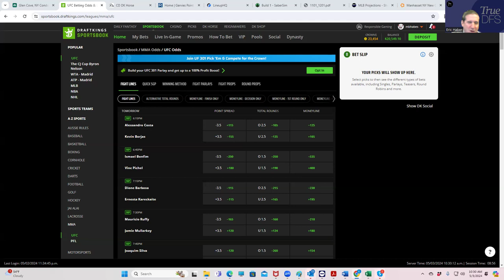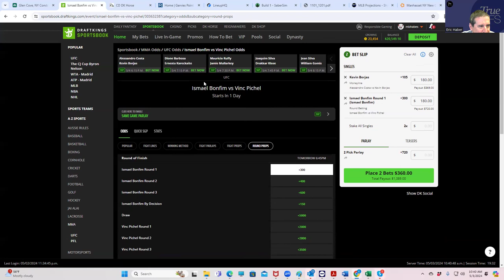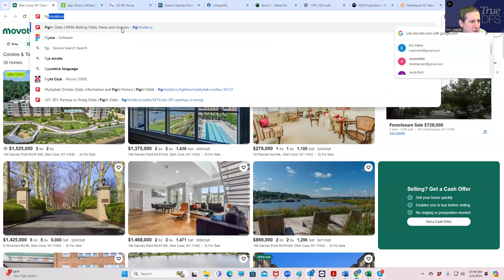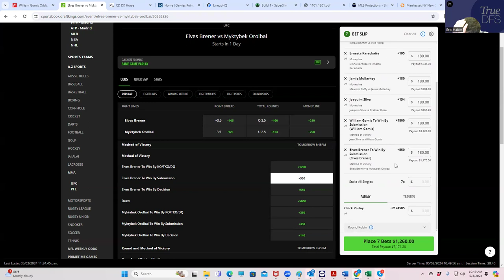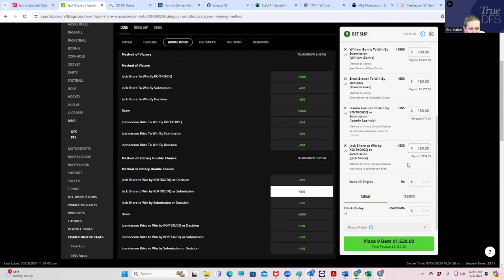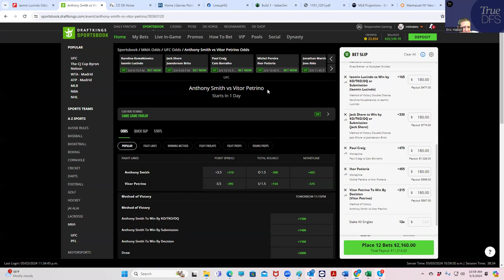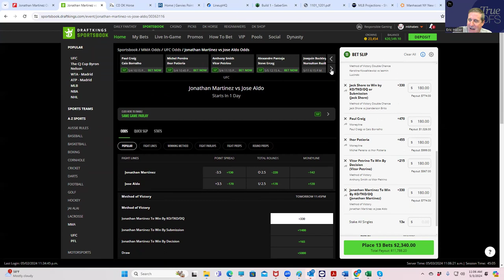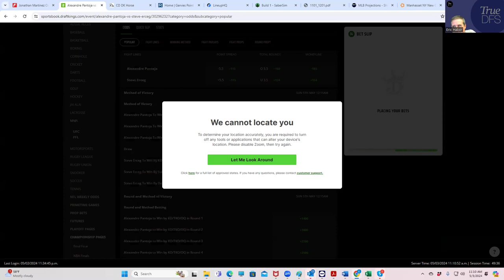UFC CONTRARIAN BETTING BREAKDOWN WITH SHEETS